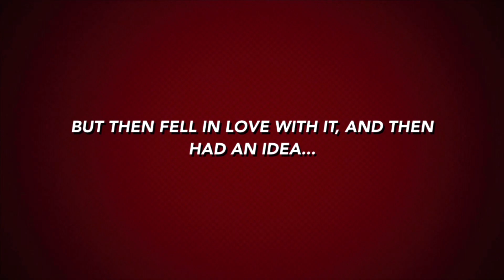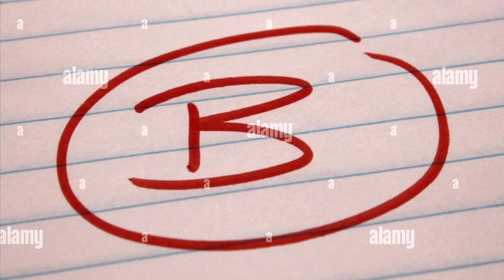Murder Mystery (2019) - Journey to Murder Mystery 2 - Movie Review